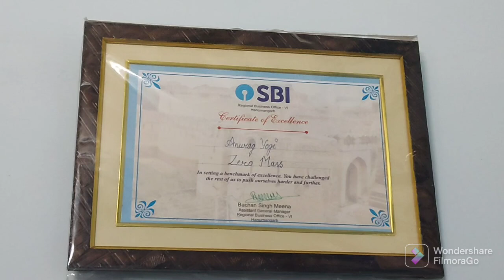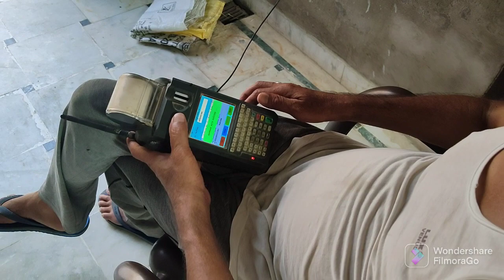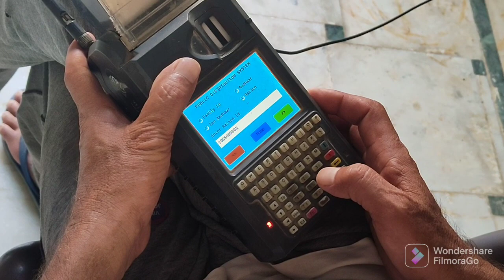aaj Gaye tau ji ke ghar 😊/bhupesh yogi or gourav yogi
Install the app to follow my photos and videos.

hit liks

 lats of ❤️
 camera realme 8pro

editing aap
https - filmora.en.com